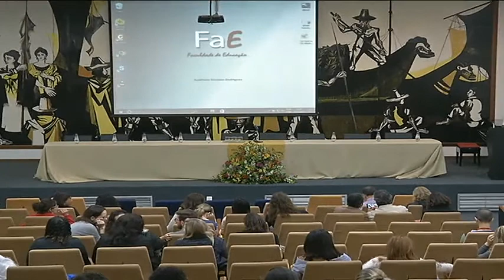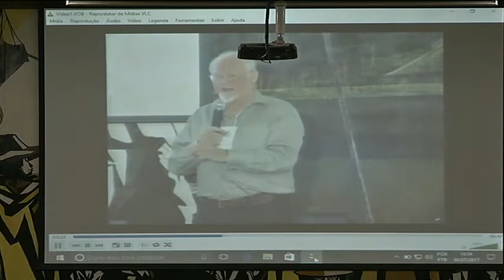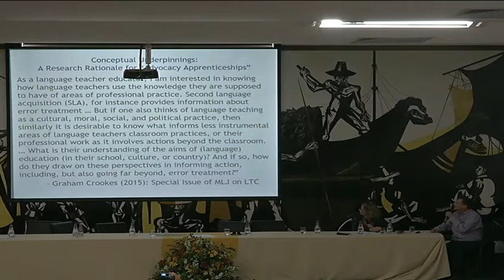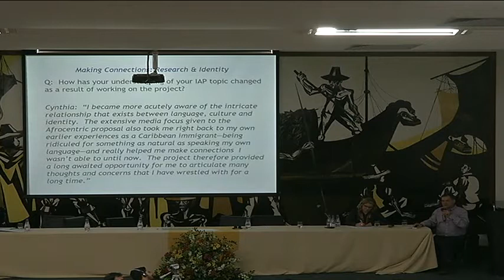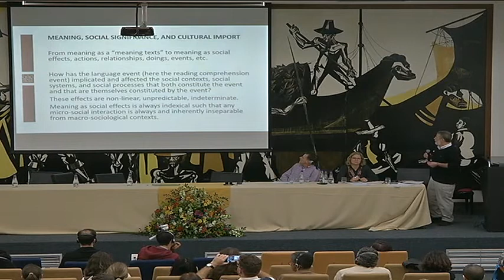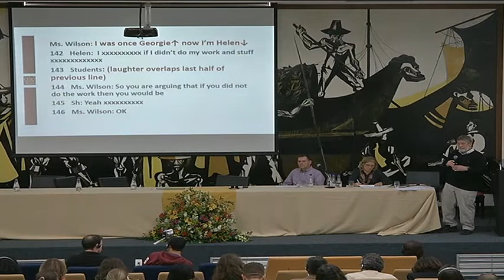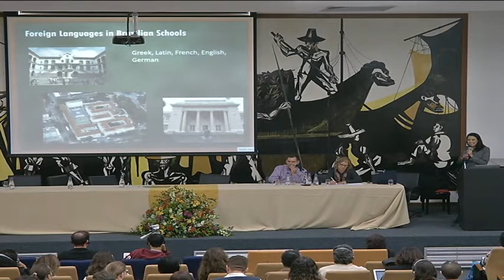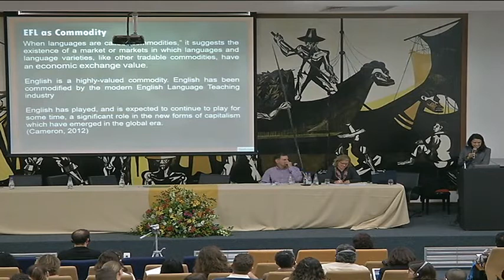VI Colóquio Internacional sobre Letramento e Cultura Escrita